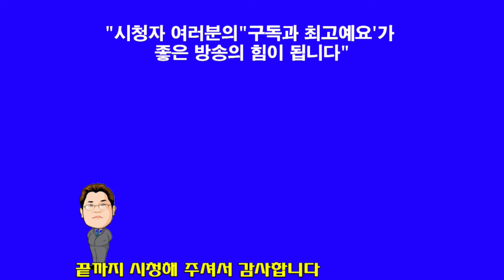2022년 국제연합 선교회 신년감사예배"사회 윤주만 목사"(한빛세계선교방송)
김선 목사신앙상담 및 사역문의 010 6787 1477  설교(찬양)를 시청하신 후 구독 또는 최고예요를 꾹 누르시면 감사 하겠습니다 방송출연을 희망하시는 분 김선일목사 연락주세요 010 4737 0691